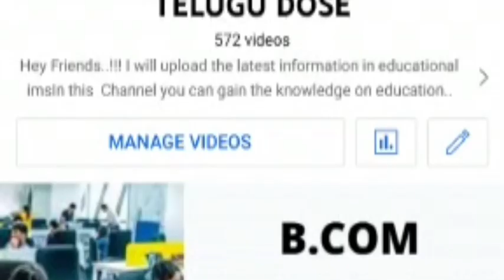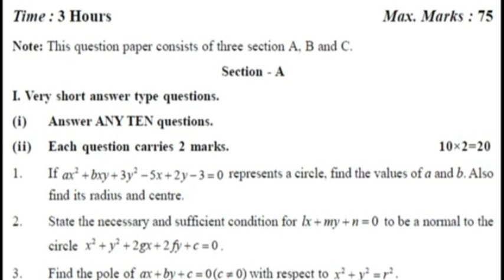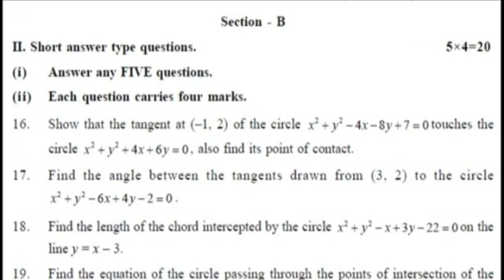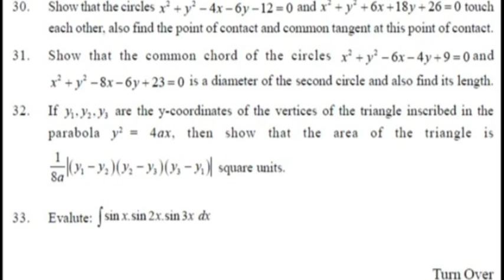INTER 2ND YEAR MATHS 2B IMPORTANT QUESTIONS FOR BOARD EXAMS 2022|TS|CHAPTERS WEIGHTAGE|PASSING MARKS